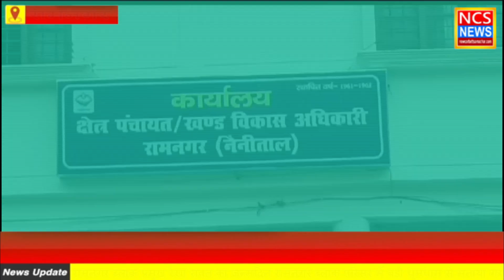bewaking news@ब्लॉक प्रमुख श्रीमती रेखा रावत का 39वा जन्मदिन धूमधाम से मनाया गया।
‎@NCPspeaks  @ bjp parti uttarakhand
@nainital news ‎@uttarakhandkiaawaz3941
@nainital news
 @breakingnewws @corbettnews @corbettbookingonline @UttarakhandLiveNEWS   @corbetttigersafarigovindsi1 @corbettbooking  @RamnagarNews  @ramnagarlivesamachar @corbettnationalparknews@baat pahad ki@ nainital news@jungle safari news@hotel booking news